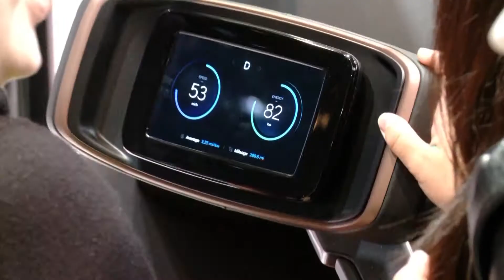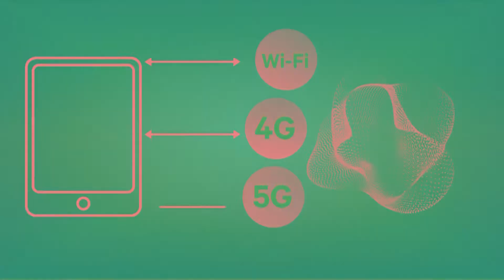Anatel já discute implementação do 5G no Brasil | OD News 30/04/2018